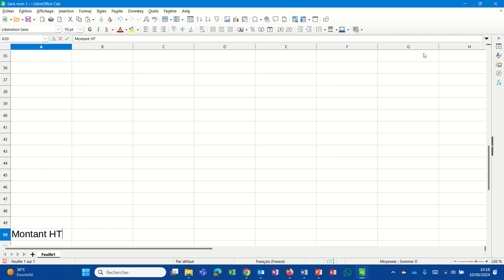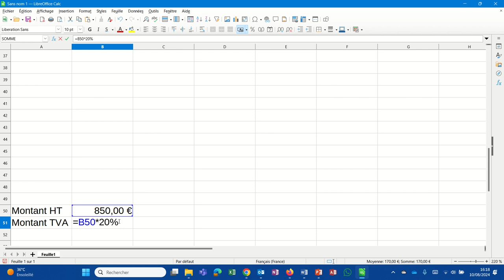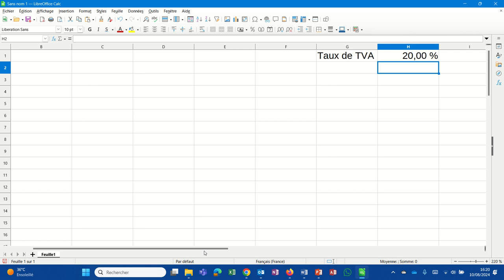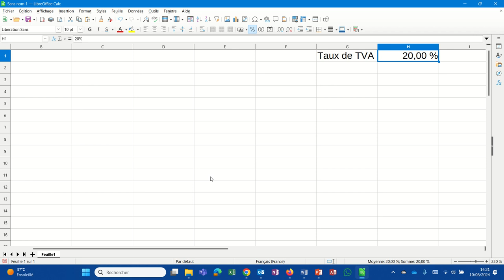Nommer une cellule (LibreOfficeCalc 006)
Nous voyons ici l'intérêt de donner un nom à une cellule, comment nommer la cellule, utiliser une cellule nommée et supprimer un nom.